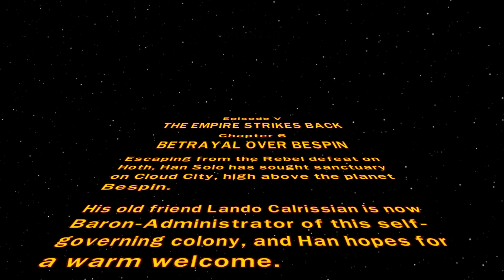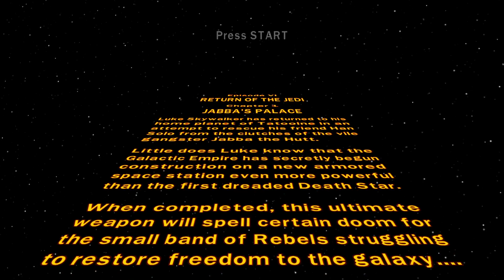LEGO Star Wars: The Complete Saga, Part 9, Jabba's Palace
Han is turned to carbonite, and we must rescue him -- Watch live